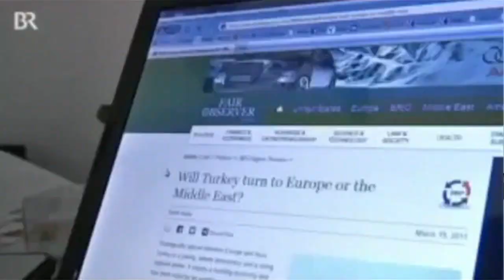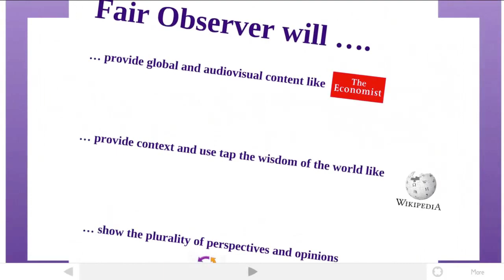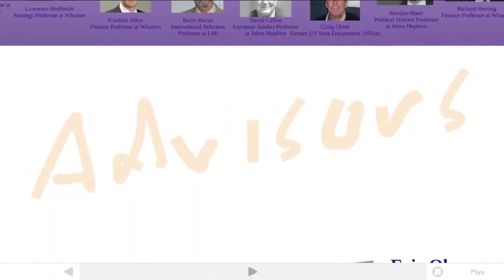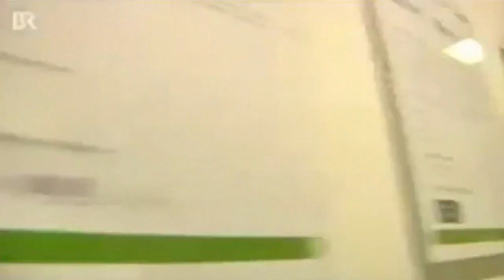Atul Singh at American University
Monika Fidler interviews Atul Singh at American University.